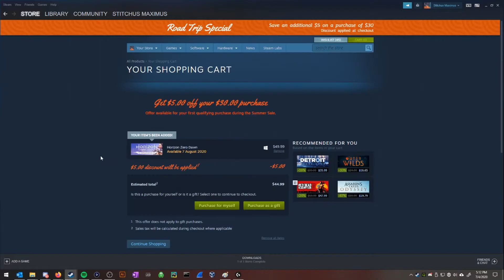Horizon Zero Dawn PC Reaction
I'm very excited to hear about Horizon Zero Dawn coming to PC.

While the game was really good, there were some technical issues that I had with it that is being addressed in the port. I'm going to buy it to show Sony that there is genuine interest in Playstation Games coming to PC.

I could possibly make an actual video talking about what I am looking forward to, but making dumb memey videos has always worked out better for me.